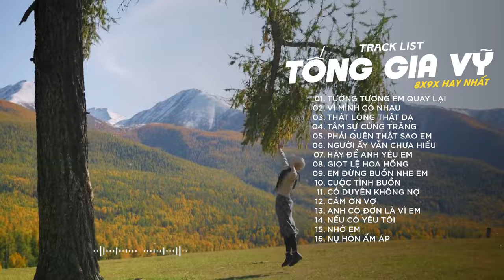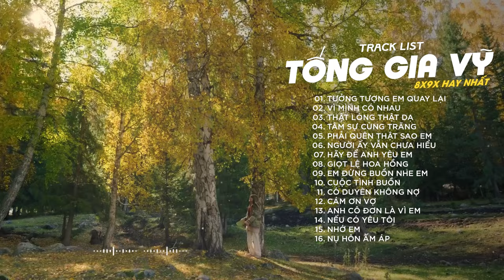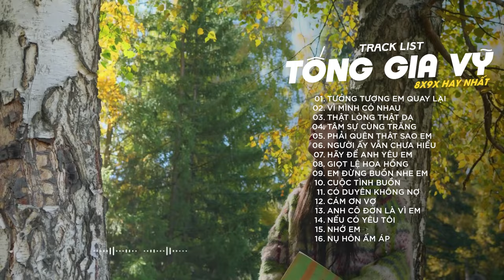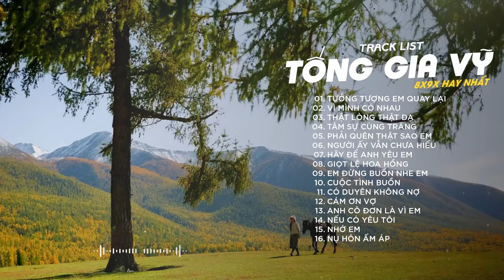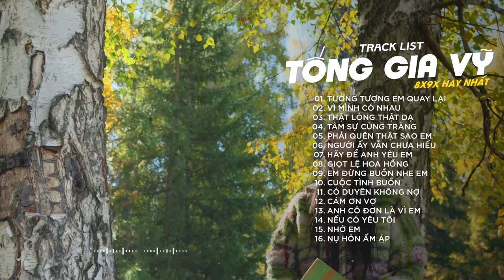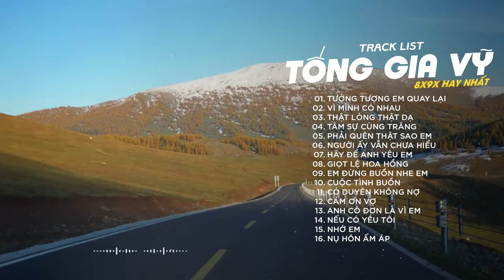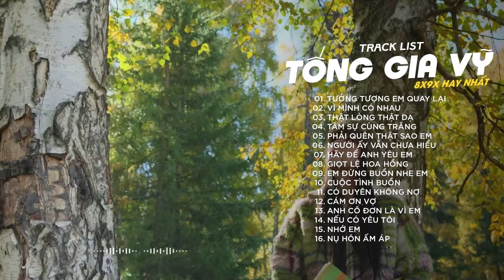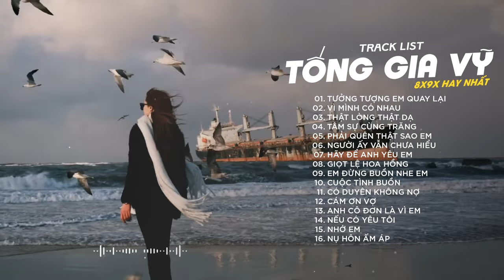TƯỞNG TƯỢNG EM QUAY LẠI, VÌ MÌNH CÓ NHAU, THẬT LÒNG THẬT DẠ | LIÊN KHÚC TỐNG GIA VỸ 2024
PLAY LIST:
1. Anh Thấy Mình Nhớ Em
2. Người Ta Không Yêu Em Đâu
3. Không Bao Giờ Anh Bó Tay 2
4. Thật Lòng Anh Rất Yêu Em
5. Cuộc Tình Buồn
6. Giọt Lệ Hoa Hồng
7. Hãy Để Anh Yêu Em
8. Người Ấy Vẫn Chưa Hiểu
9. Nụ Hôn Ấm Áp
10. Tại Em Không Hiểu
11. Thấm Thía
12. Thật Lòng Anh Rất Yêu Em
13. Tưởng Tượng Em Quay Lại
14. Anh Là Người Chung Tình
15. Càng Quên Càng Nhớ
16. Cuộc Tình Buồn